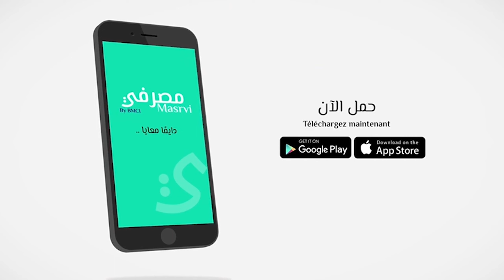ولد مدو: التغطيات قلصت نصيب التوعية الانتخابية بالإعلام العمومي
الأخبار (نواكشوط) قال رئيس السلطة العليا للصحافة والسمعيات البصرية، الحسين ولد مدو، إن الحصص الإخبارية والتغطيات الحدثية قلصتا من نصيب التوعية الانتخابية للمواطنين عبر وسائل الإعلام العمومي.

وأشار في مقابلة مع الأخبار إلى "تأمين النفاذ العادل للمترشحين والأحزاب السياسية إلى وسائل الإعلام" مضيفا أنه تم بشكل يومي تأمين فسحة للتعددية والحرية، للأحزاب السياسية من خلال قرار من السلطة بتخصيص 120 دقيقة يوميا للأحزاب في إذاعة موريتانيا، و90 دقيقة يوميا في قناة الموريتانية، وصفحة تامة في جريدتي الشعب وأوريزوه الصادرتين عن الوكالة الموريتانية للأنباء.

وبخصوص التقرير الختامي للحملة الانتخابية، أكد أن محاورها الكبرى اكتملت، مشيرا إلى أن من المعطيات والمضامين التي سيتضمنها هذا التقرير حصيلة الحصص المجانية وهو قرابة 1300 دقيقة مجانية للأحزاب والمترشحين، بما يقارب 240 حصة مجانية للأحزاب "وذلك تبعا لمستوى الانتشار الأفقي في الترشيحات، باعتماد معيار الترشيح للبلديات".

وأضاف أنهم عندما لاحظوا أن حزبين فقط تنطبق عليهما هذه المعايير من أصل 25 حزبا سيستأثران بقرابة 30 دقيقة يوميا، وقاموا بتوسعة النطاق إلى أربعة أحزاب وحددوا سقف الحصة ب 10 دقائق يوميا للحزب، وكان الحد الأعلى 10 دقائق يوميا في الإذاعة و5 دقائق يوميا في التلفزة، وهو ما قال إنه مكن الأحزاب من عرض برامجها وتقديم رؤاها ومخاطبة المواطنين عبر وسائل الإعلام العمومية الأكثر انتشارا.